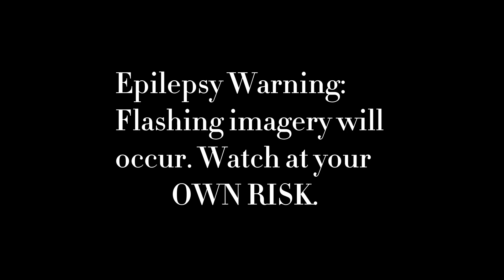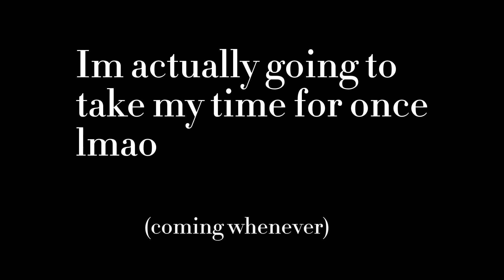A Rainy Evening... (Official Aetheronicals Revision Trailer)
they are back finally after a year hiatus!